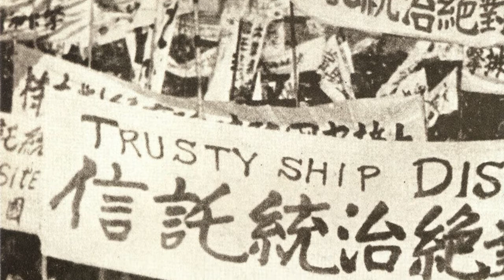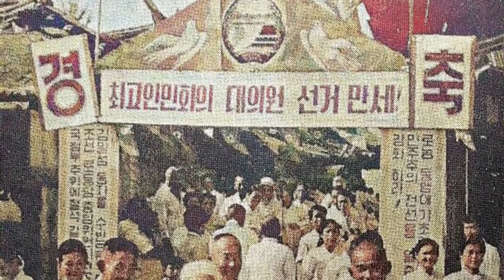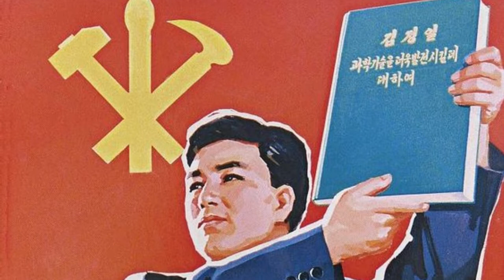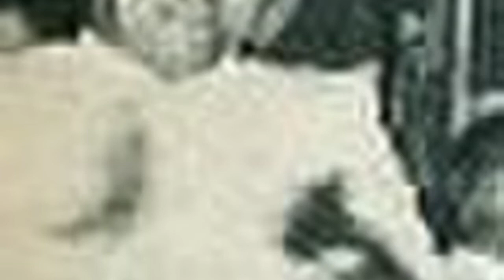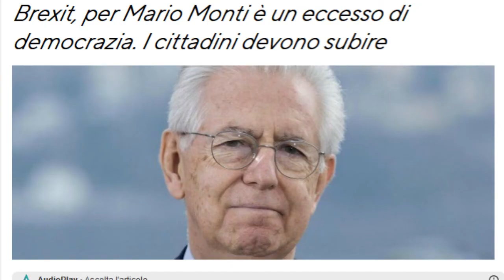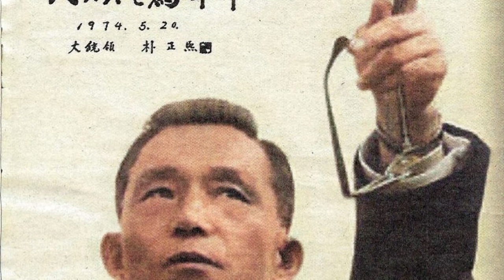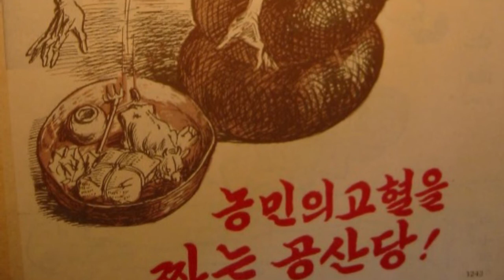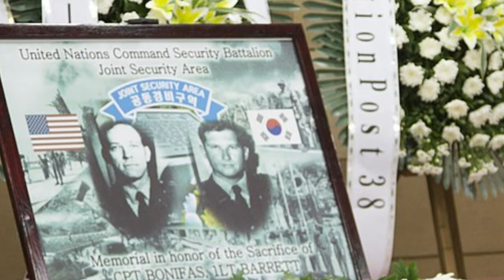Video Risposta a Nova Lectio sulla Corea del Nord - Parte 3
Assolutismo di Kim Il Sung: 00:00
Ricostruzione dell'Economia Coreana: 06:56
Purghe in Corea del Nord: 11:52
Una Perfida Dittatura Democratica?: 15:31
Incidenti della Guerra Fredda: 19:25
Piani per la Riunificazione Coreana: 29:10